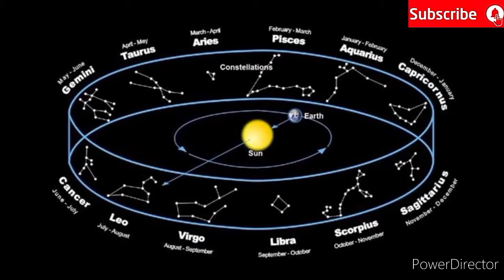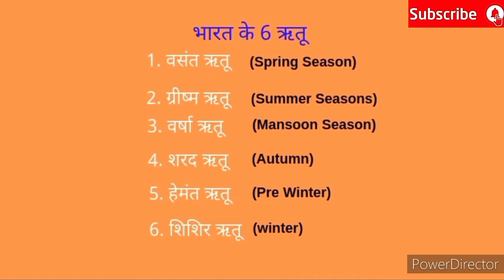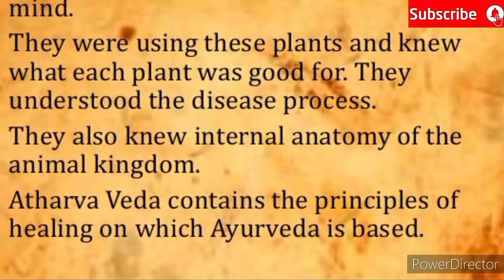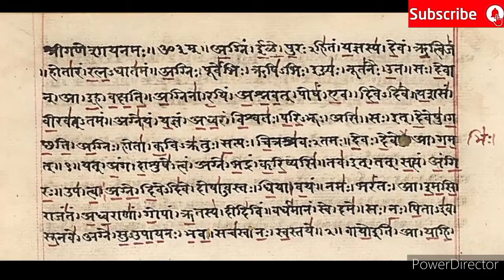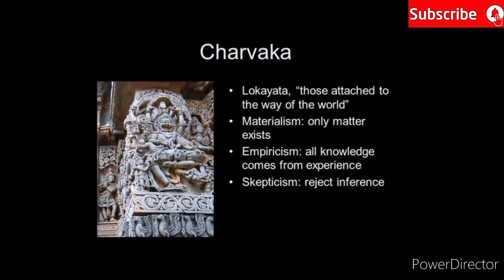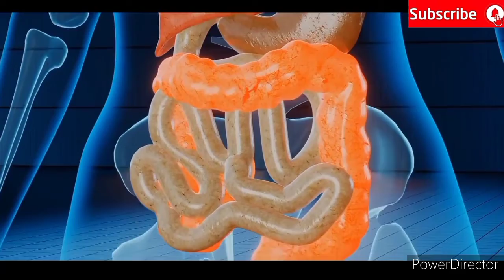secret of vedas | स्तुतियों में कई गूढ़ रहस्य छिपे हैं। हर जीव के जन्म में पहला तत्व होती है।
वेद देवताओं की स्तुति से पूर्ण हैं और उन्हीं स्तुतियों में कई गूढ़ रहस्य छिपे हैं। जैसे ऋग्वेद के पहले ही मंत्र में अग्नि की स्तुति की गई है। अग्नि को देवता माना गया है, पंचतत्वों और सभी देवताओं में सबसे पहले अग्नि को माना गया है क्योंकि अग्नि हर जीव के जन्म में पहला तत्व होती है।.

सपोर्ट इंडिया  चैनल में आपका स्वागत हैं इस चैनल मैं हम आपको हर रोज एक नया सूचना विज्ञान और प्रौद्योगिकी से संबंधित जानकारी दी जाएगी  और जिस टॉपिक के बारे में बताया गया होगा उसकी ही बात करेंगे और हर एक  टॉपिक्स के उपर हम पूरी जानकारी देने की कोशिश हम हर रोज करेंगे | थैंक्स आप सब का मेरा चैनल को विजिट करने के लिए।

Watch my more videos link here:-

सरकार ने पेगासस स्नूपिंग मामले की जांच के लिए जांच आयोग का गठन किया|न्यूज टुडे राजदीप सरदेसाई के साथ, पेगासस जांच के लिए एकमात्र उम्मीद सुप्रीम कोर्ट? | न्यूज़ टुडे विद राजदीप सरदेसाई, पेगासस पर राहुल गांधी; डेरेक ओ'ब्रायन अनन्य और अधिक | न्यूज़ टुडे विद राजदीप सरदेसाई, स्नूपगेट तसलीम: सुप्रीम कोर्ट पेगासस मामले की जांच की मांग वाली याचिका पर सुनवाई के लिए सहमत | ताज़ा खबर, पार्लियामेंट पेगासस विवाद: विपक्षी फर्म खड़े, मोदी सरकार पत्थरबाज़ी. भारत के बारे में आधिकारिक तौर पर ये जानकारी नहीं है कि सरकार ने एनएसओ से 'पेगासस' को खरीदा है या नहीं. हालांकि, एनएसओ ने पहले ख़ुद पर लगे सभी आरोपों को ख़ारिज किए हैं. ये कंपनी दावा करती रही है कि वो इस प्रोग्राम को केवल मान्यता प्राप्त सरकारी एजेंसियों को बेचती है और इसका उद्देश्य "आतंकवाद और अपराध के खिलाफ लड़ना" है.

Thanks For Waching this videos.
SUPPORT INDIA.